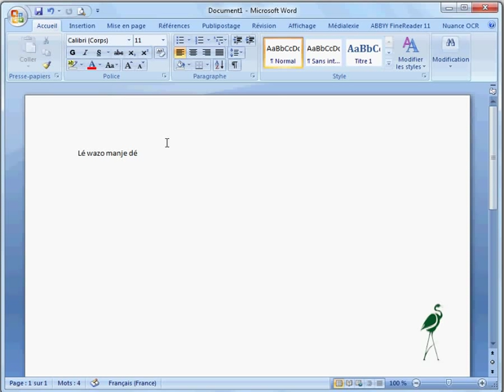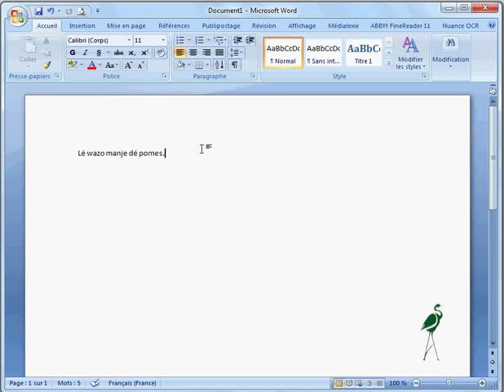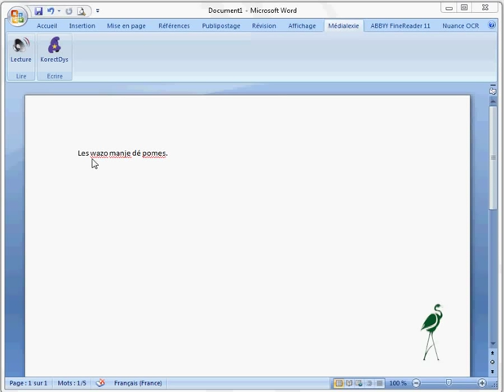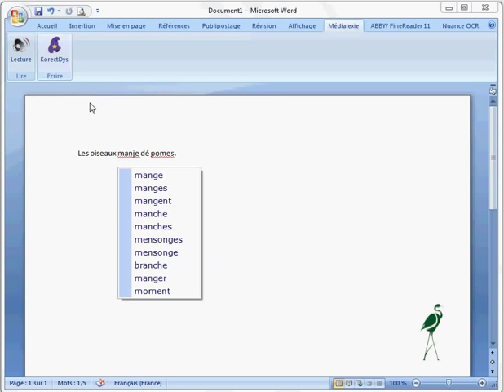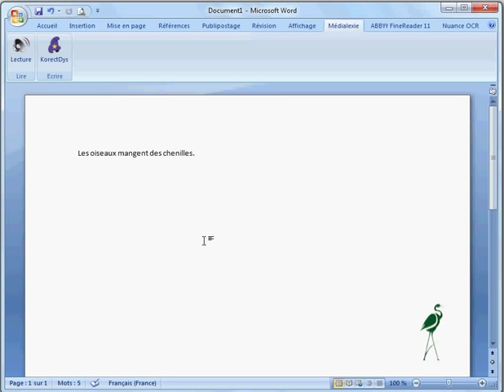Correcteur pour dyslexiques